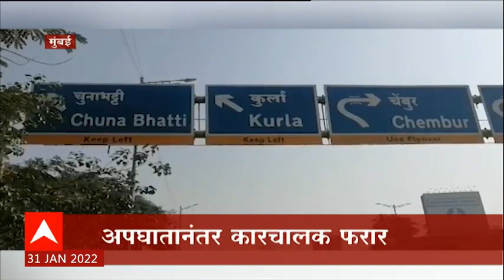Mumbai Accident : भरधाव कारची २ पादचाऱ्यांना धडक; कारच्या धडकेत दोघांचा मृत्यू ABP Majha